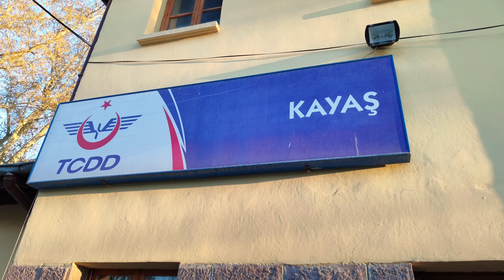Kayaş Tren İstasyonu | Mamak | Ankara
Kayaş Tren İstasyonu, Ankara'nın Mamak ilçesi Kayaş Mahallesi'nde yer alan TCDD'ye ait hemzemin tren istasyonudur.